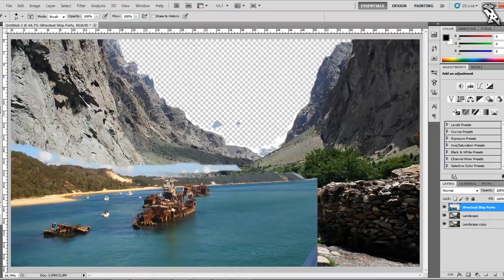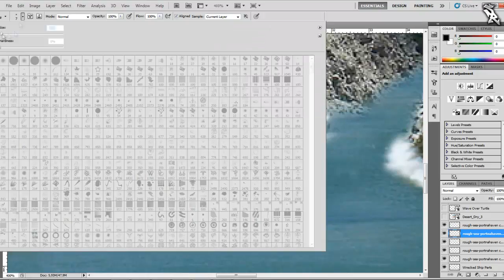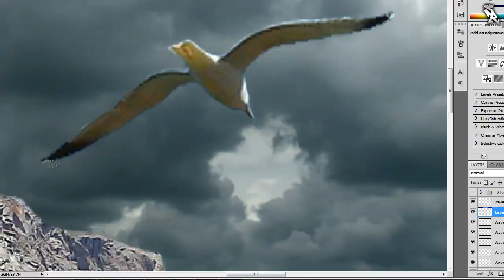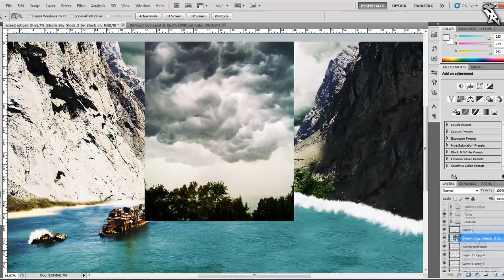SPEED ART // "Look Around You" ☼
[ READ ]

My FIRST Speedart/Photo-Manipulation!
Name: Look Around You, Before it's too late
Photo Description:
I just want to make clear there is more in this world, in YOUR world.
As you now life life it is alright, it can always be better ofcourse
The picture shows a great view of the sea, sky, mountains, but without colors. Because it can be better
this is my way to express my feelings and Happenings and what happends in this world. Life with no colors.
I don't really care what some of you think,
for me. This is art.

Song: Maduk ft Veela - Ghost Assasin (Hourglass Bonusmix)
CHECK OUT THE MAKER(S) OF THE SONG!

Maduk Veela is a truly magical combination.